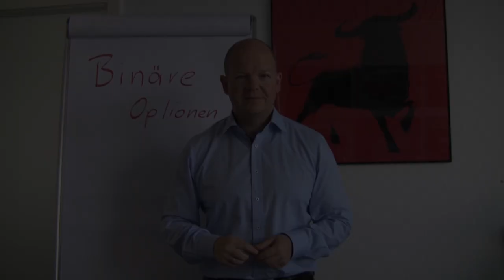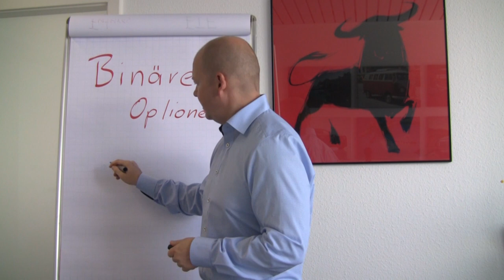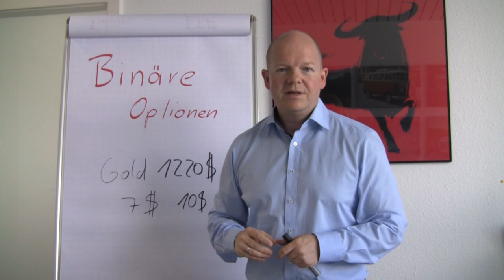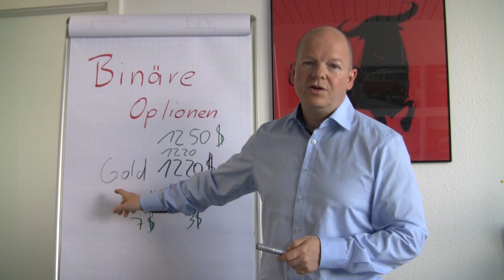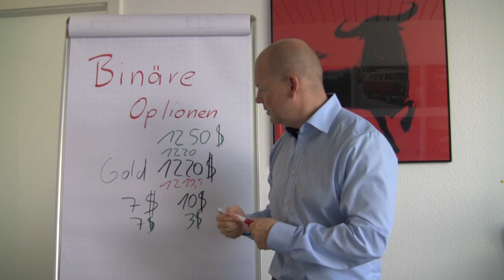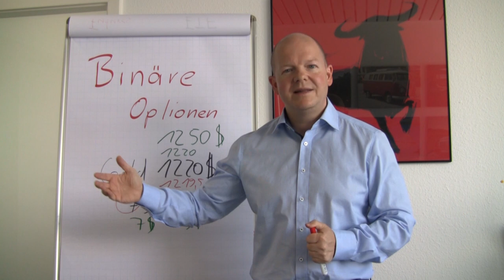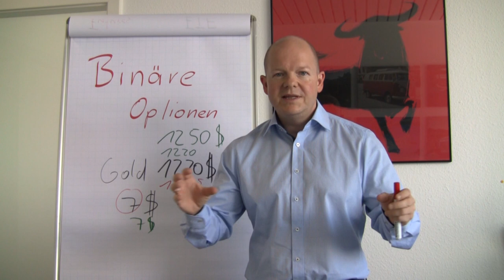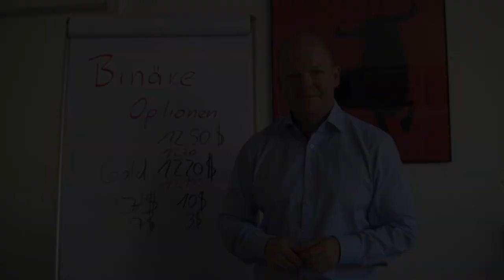Binäre Optionen - Betrug oder tolles Instrument? /optionsstrategien.com